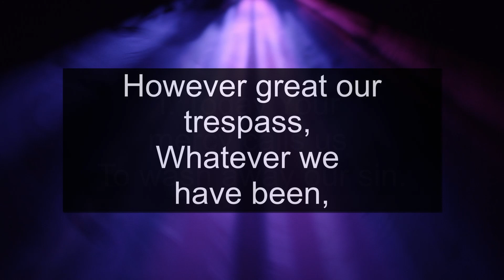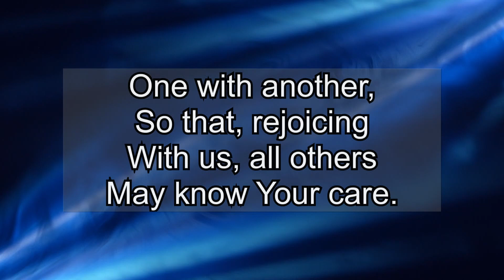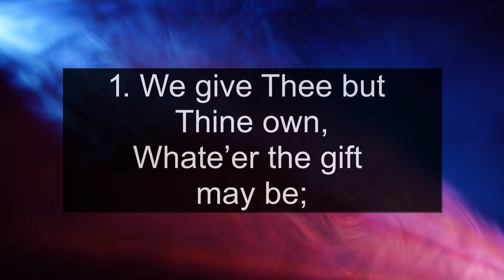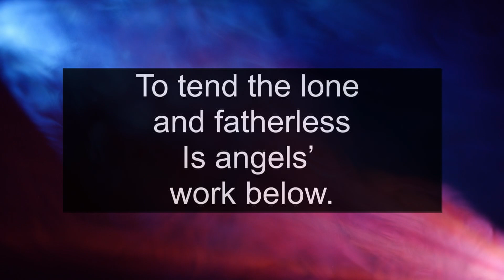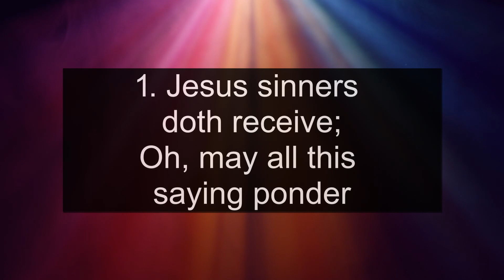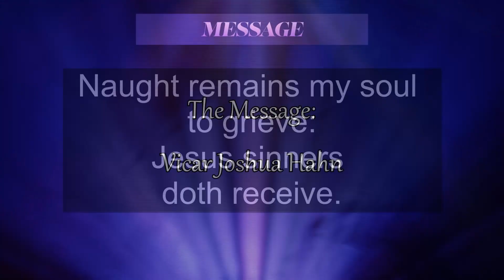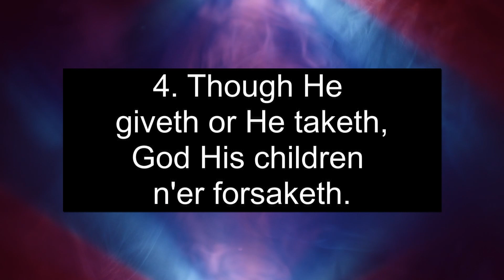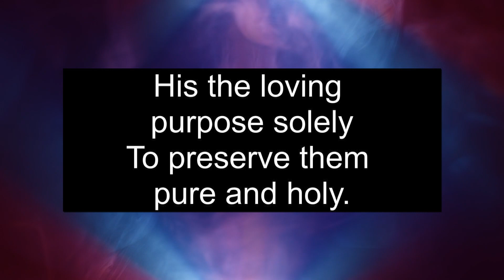03-27-2022 Full Service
Vicar Joshua Hahn
DCE Katie Otto